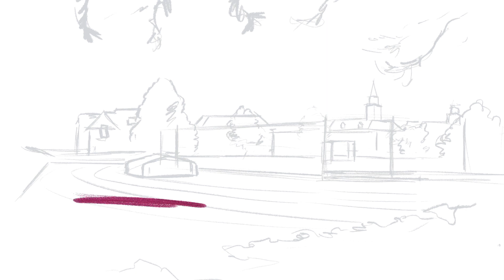Dulwich College Fields - iPad Drawing in Procreate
I did some exploring today and I found a quiet spot in the Dulwich College sports fields which are open at the moment. I was instantly drawn to this scene because of the bright red running track with the glowing green Astro pitch inside. Those two colours are hard to come across together, let alone with a bright blue sky backdrop. I did the majority of this one under a tree and finished it off at home. The running track lines were a bit tricky. If I were in photoshop I'd be able to do do them with shapes, but freehand is more challenging, I gave up in the end and settled on how they are.
I hope you like this time lapse. The drawing was done on the iPad pro in Procreate.